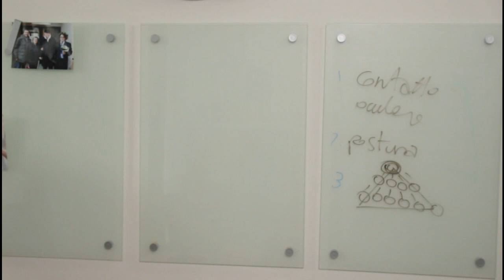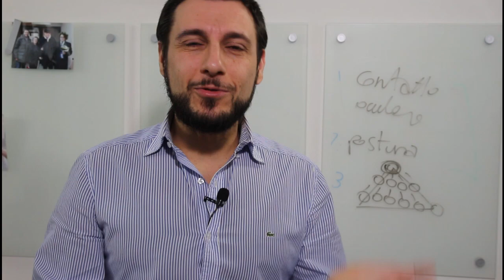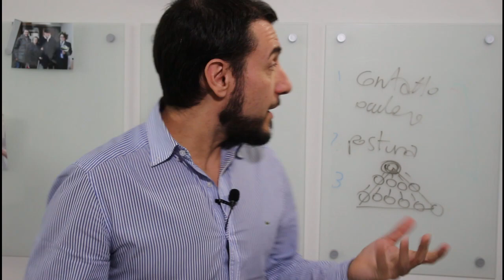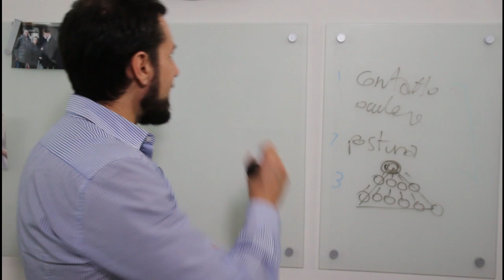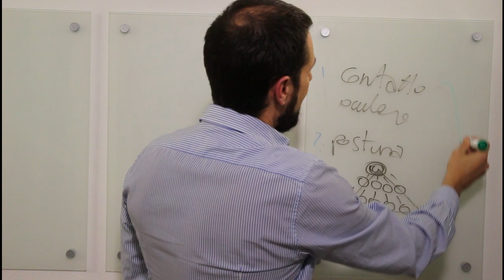Come Andare all'Esame più Sicuri di Sé e Prendere 30 senza COPIARE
Me lo hanno chiesto mille volte: come andare all'esame più sicuri di sé, essere tranquilli di quello che sappiamo, mostrarsi padroni della materia e prendere 30 tutte le volte.
L'esame è tra le più grandi paure dell'essere umano: fare scena muta è in agguato. Per molti andare all'esame e parlare davanti al prof è più spaventoso della morte!
Puoi essere uno studente di successo, portare a casa i tuoi 30 e laurearti in corso.
Ma l'insicurezza è proprio colpa dell'importanza che diamo al voto d'esame.

CAPITOLI:
0:00 L'importanza della sicurezza
1:15 Problemi agli orali
2:24 Tutto sotto controllo
5:06 Sintesi e libertà
6:04 Ripassi
7:58 Troppa attenzione all'apparenza

Secondo te gli studenti sicuri di se' prendono sempre 30?

💎 Indistrattibile - Le Abitudini e Leggi del Successo
🕊️ Liberio - Gestione del Tempo e Super Produttività

CHI SONO:
Ecco come.